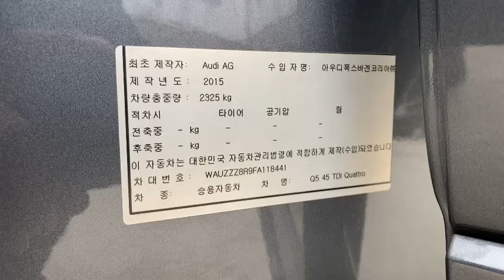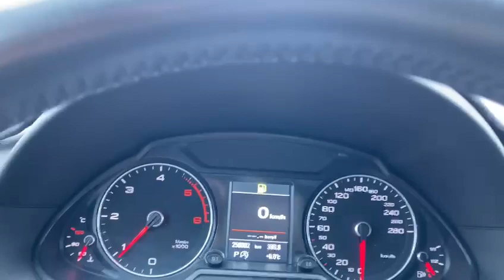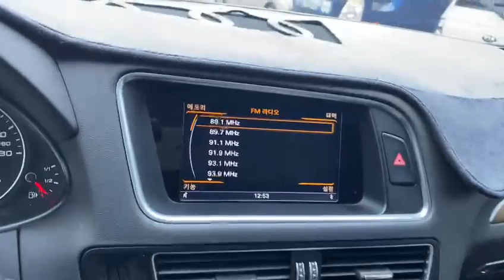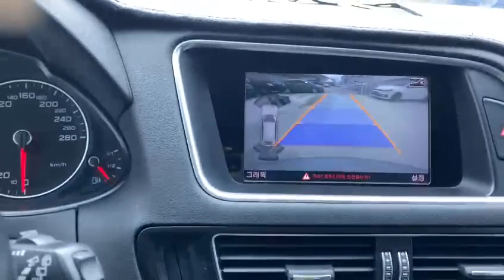2015 Audi Q5 FA118441+LEATHER SEATS+USB+Gray+Airbag+Radio